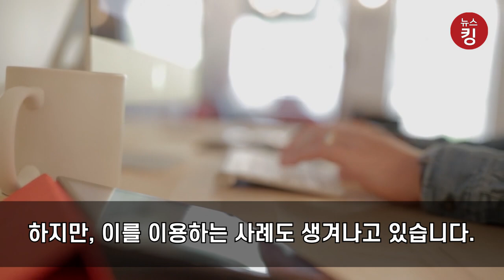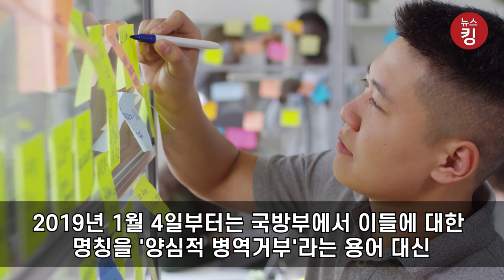"게임 속 살상을 즐기지만, 전쟁은 반대해요" 양심적 병역거부자의 대체복무